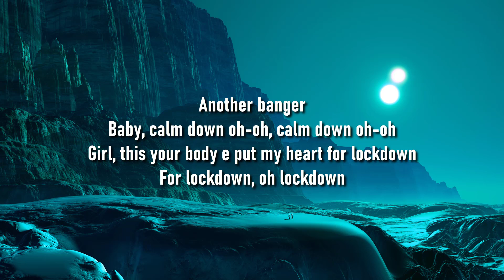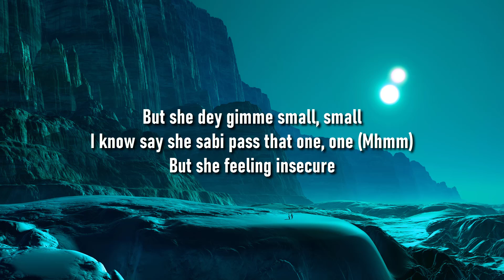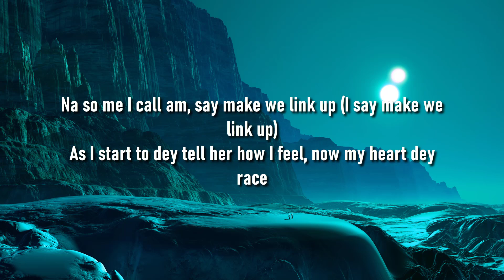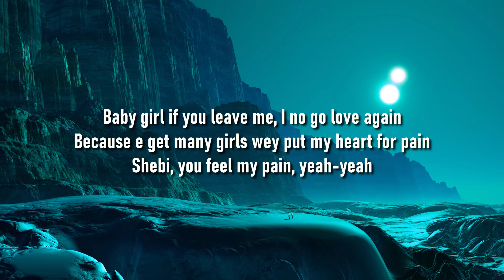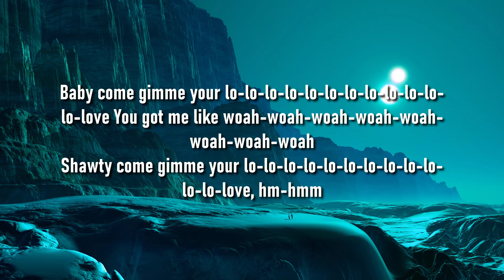Rema - Calm Down (Letra/Lyrics)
🎤LETRA:  Rema - Calm Down (Letra/Lyrics)

[Intro]
(Vibez)
Another banger